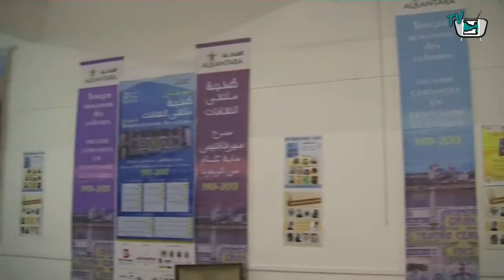El dramaturgo Zoubeir Ben Bouchta presenta la versión francesa de su obra 'Piés blancos'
El escritor marroquí Zoubeir Ben Bouchta ha presentado el 5 de julio la versión francesa de su libro 'Piés blancos' escrita en dialecto marroquí (dariya).